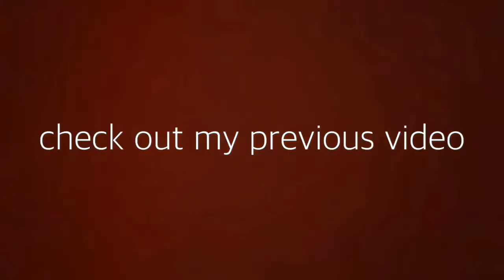My Video Got a Copyright claim... || Lee Thomson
I'm not in trouble for this but I potentially could've been, I just wanted to explain this situation to you guys.
If you guys enjoyed this video then please click the like button so I know you enjoyed it
Constructive criticism is greatly appreciated.